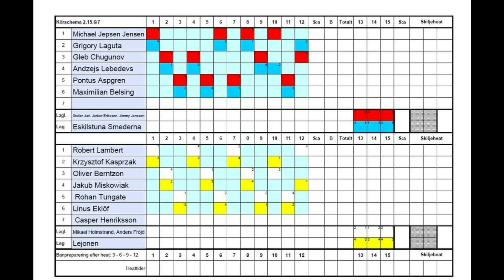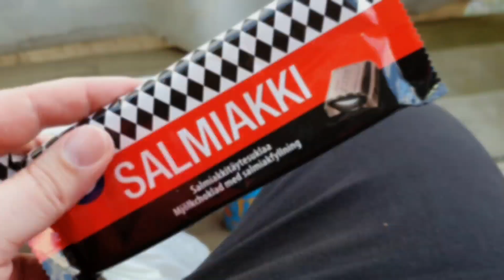Speedway Vloggen #26 | Smederna - Lejonen | Bauhaus Ligan 2021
Sjukt Spännande och jämn Speedway match
mellan Smederna - Lejonen.